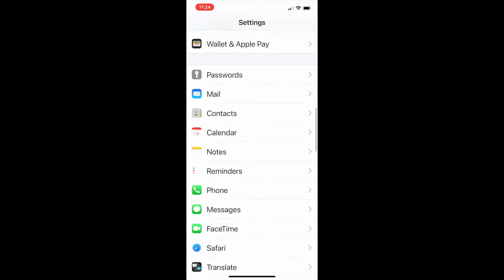changing iphone camera settings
Changing your iphone camera settings so your photos will show up in google slides.